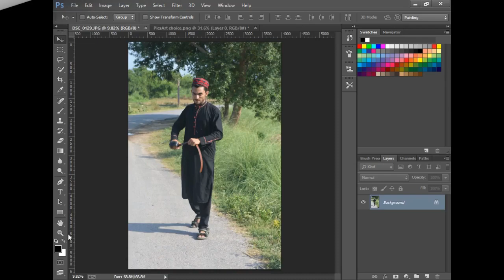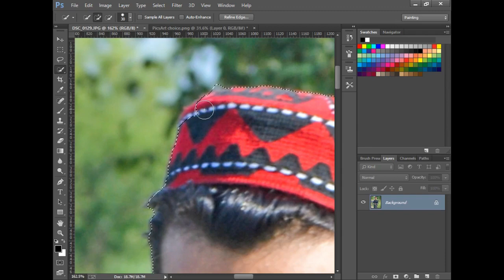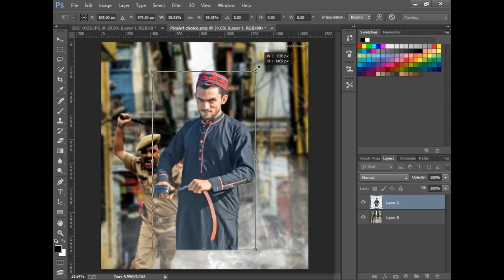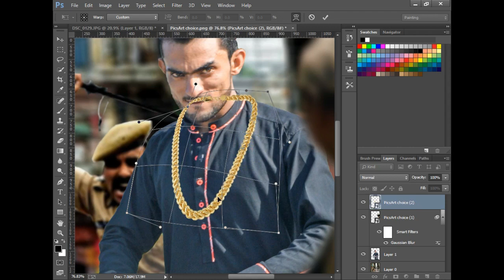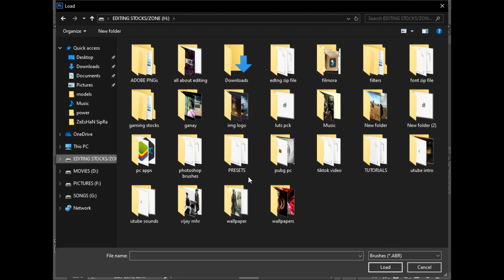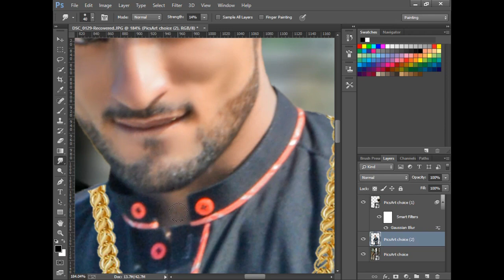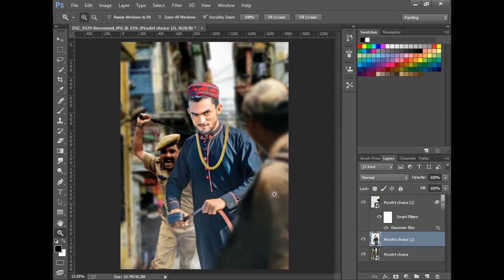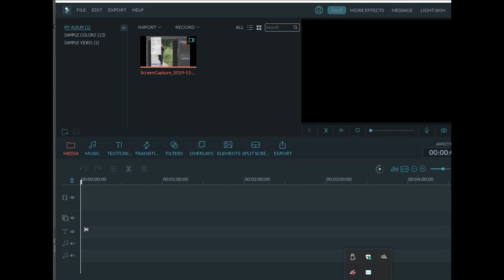Vijay Maher Rowdy Photo Editing Concept Clear | Photoshop Tutorial | ZS PICTURES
Today we gonna learn How to edit Vijay maher Rowdy photo Editing In photoshop cc,
So without wasting time let's start.

umeed kerta hu k app ko meri video psnd b ai ho gi, apni kisi b mushkal k bary ma hum sa rabta kren (about photoshop) app ki mushkal ko solve kiya jaye ga aur ap ki help ho gi frndzzz ma na ye channel ap ki help k liye bnaya hai. ta kay ap ki editing behter ho saky. mera maqsad ap ki editing better krna hai. so mera channal subscribe kro aur Bell icon press kro ta kay ma ap k liye mazeed new & interesting videos ly k aaon. guys ap ki support chahiye mujhe, ap ki support sy hi main new videos bnaonga aur ma ap sa aur bhi achi editing videos share kr sakoon ga . So, friends mera channel subscribe kro aur Bell icon press kro.frndzz main ny ye channel ap ki help k liye bnaya hai lehza agr ap ko photo editing k bary mein kisi b kism help chahiye ho to hum sa contact kre ya comment kren . . . mene apni fb I'D ki link di hai neechy inshaallah ap ki help ki jaye gi.lehza ma ap sa phr keh raha hoon k mera channel subscribe kro and hit the bell icon for new updates . LEHAZA AP MERE SA RABTA KREN KISI B HELP KI LIYE PHOTOSHOP K BARY MEIN. DOSTO MA SPECIAL AP K LIYE VIDEO BNA ATA HO AP KO JIS TARAH KI IDEO KI ZRURT HO (ABOUT EDITING) COMMENT KREN main video bna zrur upload kru ga THANK YOU, MAKE SURE SUBSCRIBE Thank you, please. subscribe and press the bell icon for new updates my social media link:

. . Comment if you want any info I'll definitely make a video for you Thanks to all??photo editing in photoshop

photoshop

nikon d7100

photoshop tutorial

adobe photoshop

d7100 nikon

photoshop retouching

studio background

skin retouching

photoshop manipulation

retouch photoshop

camra

photoshop retouch

canon 200d